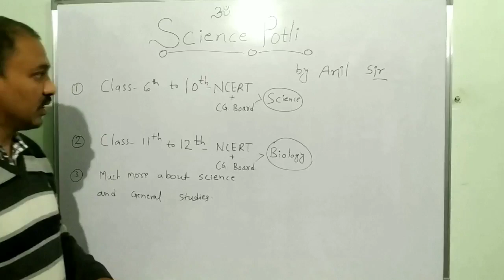My Channel Introduction ।। Science Potli।।Science & Biology.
This Is My First Video About Me & My Channel. I'm Teaching 6th To 10th Science & 11th To 12th Biology And Much More About Related To Science & General Studies